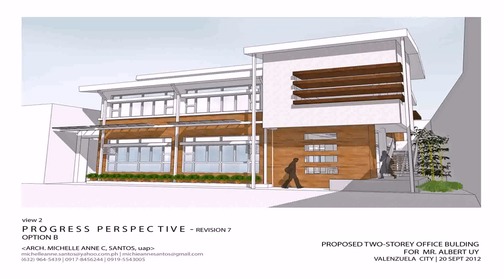Two Story House Design With Floor Plan (see description)